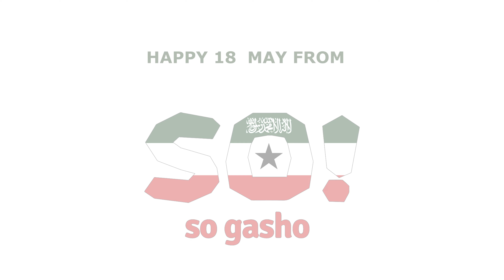Happy 18 May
Sanad guuro wanaagsan dhamaan shacabka JSL, Xuska 18 May awgeed.